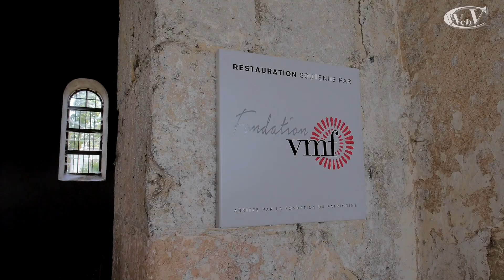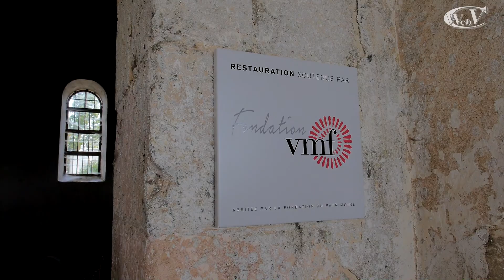Remerciements donateurs VMF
Cocumont (47): dimanche 31 mai 2015, journée de remerciements envers les donateurs qui dans le cadre du concours Fou de Patrimoine organisé par VMF (Vieilles Maisons Françaises), ont permis les travaux d'urgence à la Vieille Eglise du village (site inscrit du XIème siècle)